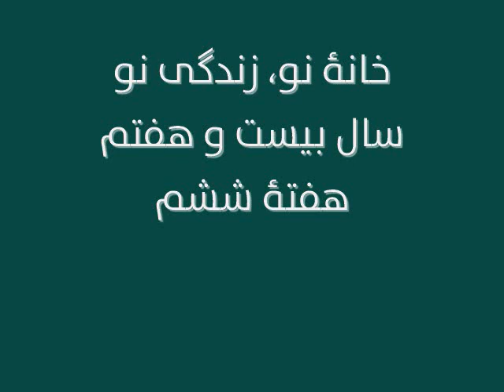خانۀ نو، زندگی نو: سال بیست و هفتم، هفتۀ ششم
شاه پیری می خواست غرض معاینات صحی به کلیینک برود اما رابعه گل مانع او شد و گفت که گلالی را جهت انجام این کار به خانه خواهد خواست.
محبوبه از پدرکلانش (آدم خان) خواست با جمال خان صحبت نماید تا او را جازه دهد مکتب برود؛ اما آدم خان گفت که جمال خان  خیر وشر اولاد خود را بهتر می داند و از جانب دیگر، کریم از فروشات کم دکان به پردل شکایت کرد. پردل اطمینان داد تا کاری کند که فروشات ده برابر افزایش یابد.
تفصیل را در درامۀ این هفتۀ خانۀ نو، زندگی نو شنیده می توانید: